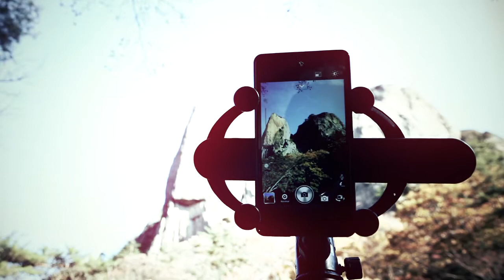Pantech VEGA R3 Interview(팬텍베가R3 김중만사진전 인터뷰)